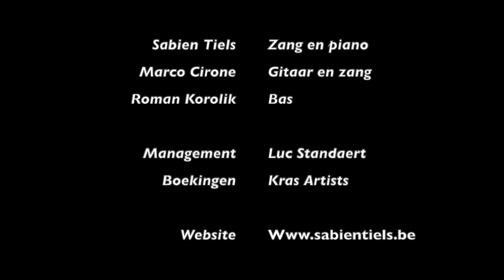Sabien Tiels 'Natural Woman' Live in Maaseik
Korte montage van de live-show 'Natural Woman', een eerbetoon aan het repertoire van Carole King, live in Maaseik (15/11/19).
Met: Marco Cirone, Roman Korollik & Sabien Tiels.